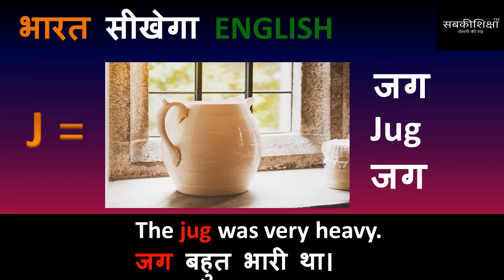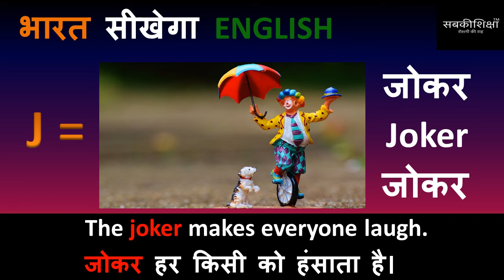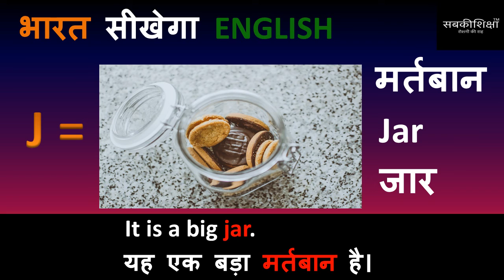How to Learn English || Learn English in Hindi || कैसे सीखे इंग्लिश || video 70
English-70
आपके इंग्लिश के सफर को आगे बढ़ाते हुए आज हम सिखाएंगे वो शब्द जिनकी शुरुआत होती है J से। जुड़े रहिये हमसे और सीखते रहिये इंग्लिश बिलकुल मुफ्त! कही भी और कभी भी।

जैसे:- Jug, Jar, Jeep, jewellery और joker.

पूरी विडीओ देखने के लिए click करे :-

आजकल की फ़ास्ट ज़िन्दगी में अंग्रेज़ी भाषा आना और अंग्रेज़ी व्याकरण समझने पर पकड़ बहुत ज़रूरी है। अब इंग्लिश बोलना सिर्फ़ शौक़ नहीं रह गया है बल्कि एक ज़रूरत बन गया है। जो English speaking practise करते है और जिनका English speaking और English vacabulary अच्छा होता है उन्हें school, college, और नौकरियों में बढ़ावा मिलता है। Good spoken English की बढ़ती माँग को देखकर हर गली नुक्कड़ पर कई coaching centre - English speaking course , English grammar और learning English पर ज़ोर दे रहें हैं। लेकिन हज़ारों, लाखों में रुपए लेने के बाद भी यह coaching centre - English teaching बहुत बढ़िया नहीं करवा पा रहें हैं। बड़े बड़े दावों के साथ लोगों को coaching centre में बुलाया जाता है जैसे की- learn English with us, speak English, English bolna sikhe in Hindi, English for all, easy English, English learning इत्यादि, परंतु सिखने आयी जनता कुछ भी नहीं सीख पाती क्यूँकि English सिखाने के तरीक़े बहुत मुश्किल होते हैं। वास्तव में English सीखने की शुरुआत हमेशा शब्दों से ही होती है और धीरे धीरे हम वाक्यों पर पहुँचते हैं। इस सिद्धांत पर Dr Shradha Vasisht , Founder & CEO, Sabkishiksha- इंग्लिश बोलना सीखें हिन्दी में पर एक course करवा रहीं हैं , पूरी तरह से FREE OF COST, जिसका नाम हैं - भारत सीखेगा English। यह पूरी तरह से FREE ENGLISH SPEAKING COURSE है। इस course का focus है- how to learn English, how to speak English और how to learn English grammar। अब English कैसे सीखें आपके लिए हो गया है आसान क्यूँकि Sabkishiksha के English lessons की भाषा है अत्यधिक सरल।